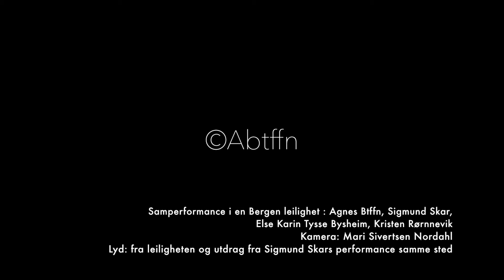"twist" PAB Lokal ©Abtffn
"twixt" Agnes Btffn - PAB Lokalt "Majestic view in the mountain side" 15.03.18
Initiert av Mari Sivertsen Nordahl og Henrik Koppen
Samperformance i en Bergen leilighet : Agnes Btffn, Sigmund Skar,
Else Karin Tysse Bysheim, Kristen Rørnnevik
Kamera: Mari Sivertsen Nordahl
Lyd: fra leiligheten og utdrag fra Sigmund Skars performance samme sted